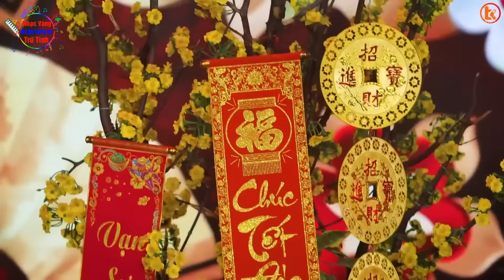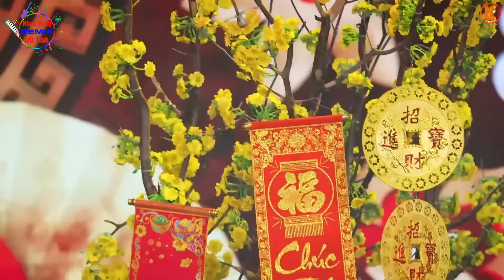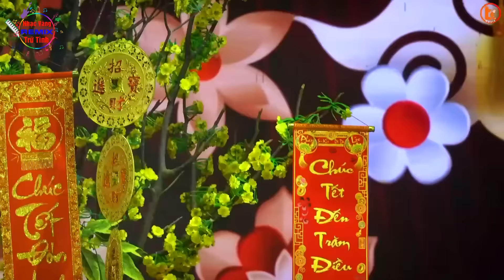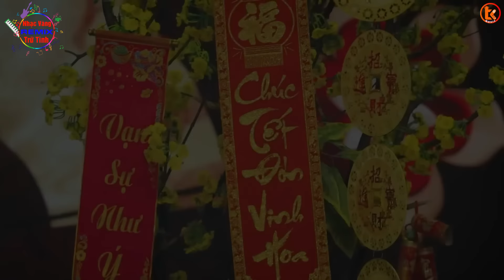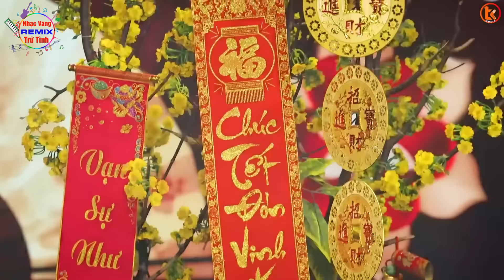Liên Khúc Xuân Hải Ngoại Sôi Động 2024 | Tết Tết Tết Tết Đến Rồi | Mở Loa To Cho Cả Xóm Nghe